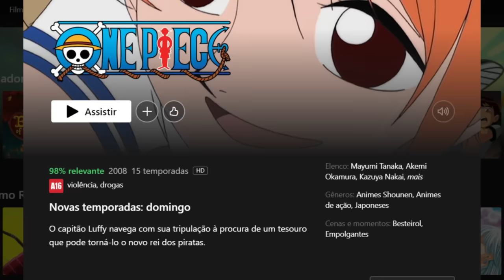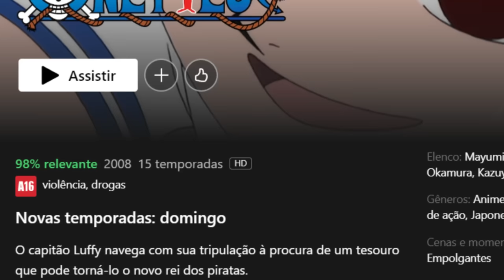FINALMENTE! LANÇAMENTO DOS NOVOS EPISÓDIOS DE ONE PIECE DUBLADO NA NETFLIX ESTÁ CHEGANDO!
E finalmente, depois de muitos meses de espera, amanhã é o dia que One Piece finalmente estará recebendo novos episódios na Netflix brasil! Se você está ansioso para esse lançamento, fica comigo nesse vídeo, pois aqui eu vou te mostrar tudo o que você precisa saber sobre esse lançamento.

Cada detalhe será explicado aqui, esse é um vídeo completo, e eu te garanto que após assistir ele, você estará totalmente pronto para esse novo lançamento de One Piece. E ó, eu já adianto logo que nesse vídeo eu vou mostrar algumas coisas muito interessantes, eu não vi nenhum outro canal falar sobre essas coisas, então assiste até o final que eu aposto que você vai me agradecer.

Esse novo lançamento de One Piece tá recheado de coisas novas, e durante a semana eu vou comentar sobre tudo desses novos episódios, então se você quer perder nada, já se inscreve e ativa o sininho das notificações.